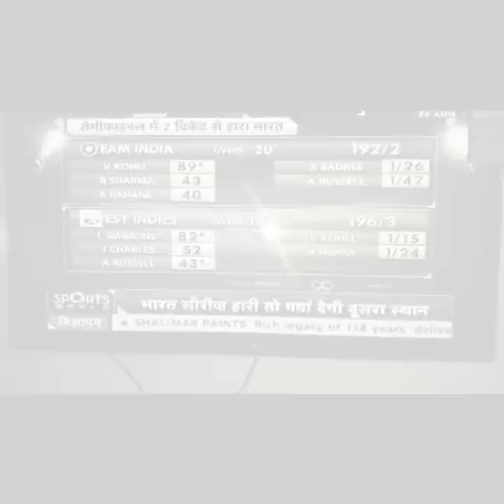Ajay Mehra Mimcry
nitin bhamdari and ajay bmehra blend into eachother...

jab mil baithengay dou deewaney...aur hoga fir emotional atyachaar...